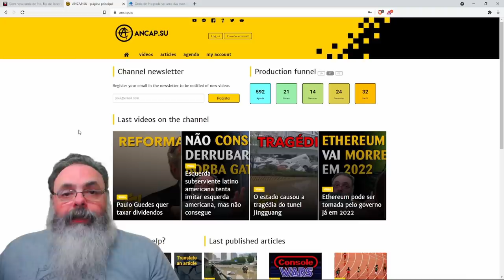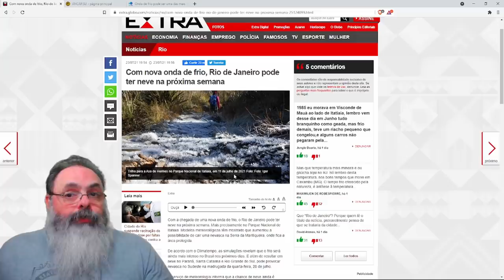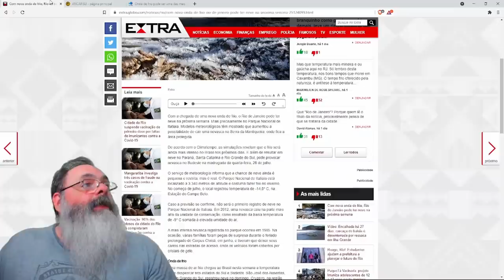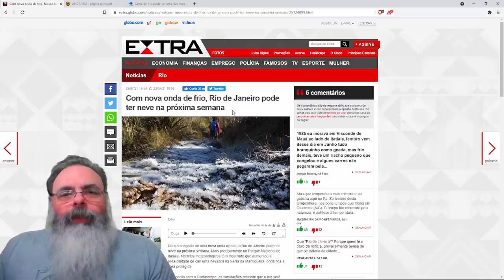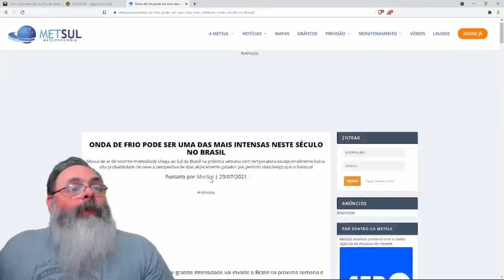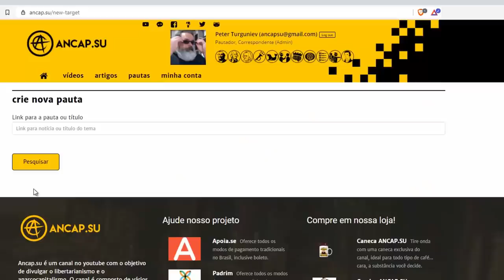Onda de frio na próxima semana promete neve no Rio de Janeiro